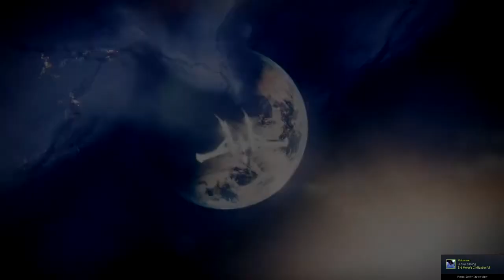I FINALLY GOT ANARCHY - Unedited Reaction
Thank you everyone for watching! You don't have to do any of those things but I'm asking you, so, please.